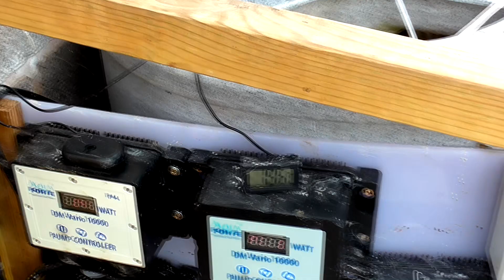**Ammonia the fish killer part two** What to do first when you get a bad water test on your Koi pond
Yes I know I said no more Monday videos but I filmed this as a update to a video from last year. I was going to put it out as a Friday video but things happen as they do so hear it is What to do if you get a bad water test part 2 up date as we all make mistakes maybe two many drops of this or that when counting the drips from the bottles and so on